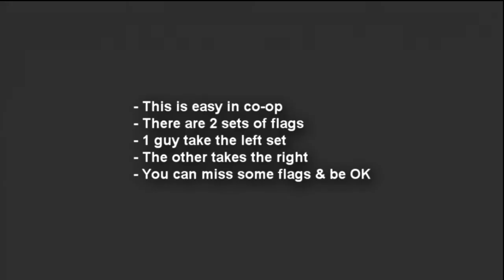Modern Warfare 2 - Special (Spec) Ops - Time Trial Charlie Veteran - Star 69 Achievement Guide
Visit XboxVideoGuides.com for our COMPLETE list of spec ops guides!